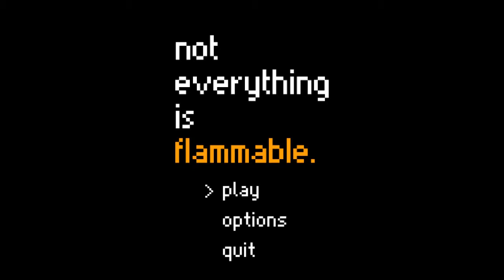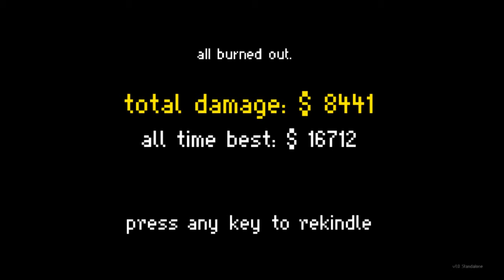Not Everything Is Flammable-But I Put That Idea to the Test!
What is up everyone it is the Archaic Eagle here today with Not Everything is Flammable! This is a quirky little indie game that I stumbled upon on game jolt and I figured I would give it a try. Join me as I play the only game that I can think of that mixes sidescrolling action with pyromania.